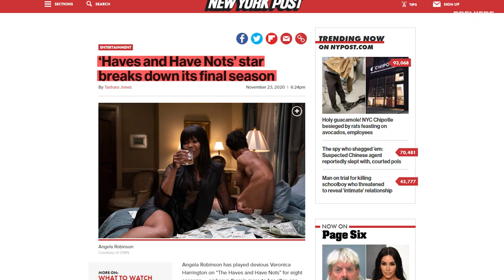THE HAVES AND THE HAVE NOTS Season 9 Canceled as Tyler Perry’s Deal With OWN Ends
Hey, guys! As the eighth season of the hit drama series premiered on November 24th, make sure to enjoy every bit of it, as the OWN network confirmed, that, unfortunately, this will be the final season. Season 9 of The Haves and the Have Nots is officially cancelled. Created, written, directed and produced by Tyler Perry, the long-running hit series debuted in 2013 and scored the highest ratings ever for a series premiere on the network. The eighth and final season of The Haves and the Have Nots marks the end of Tyler Perry’s long, 8-year partnership with Oprah Winfrey Network as he already struck an exclusive multi-year partnership with BET. Check out his new BET shows The Oval, Ruthless and Sistas. In a recent interview, Angela Robinson, who plays devious Veronica Harrington, said that the final season will be an emotional rollercoaster. She said: “You can expect more shootings and more fights and it will be shocking each week”. By the way, check out our video on the personal and family lives of the cast of The Haves and the Have Nots, and share with us in the comments who’s your favorite character.